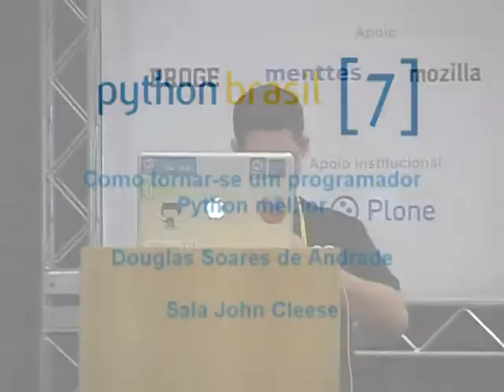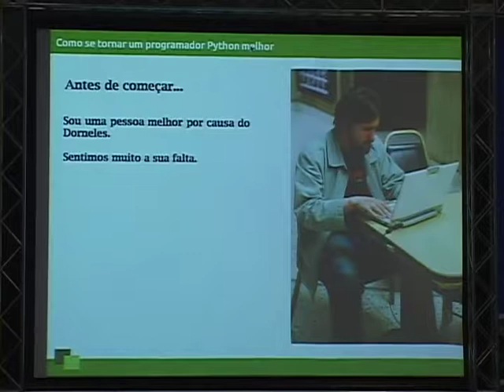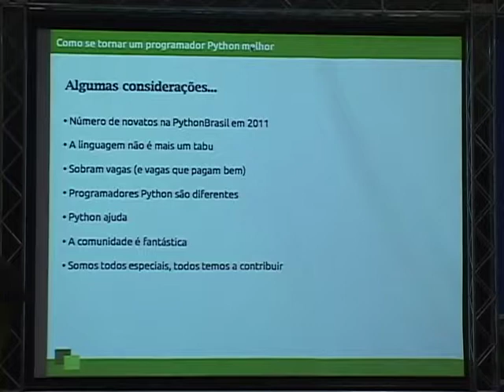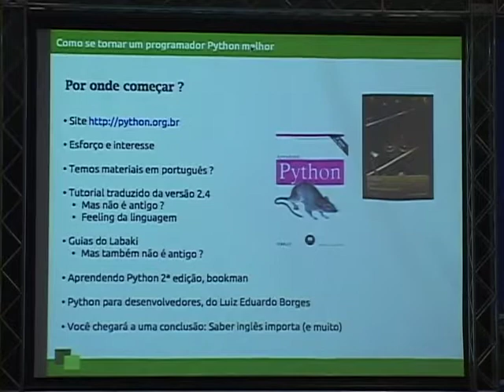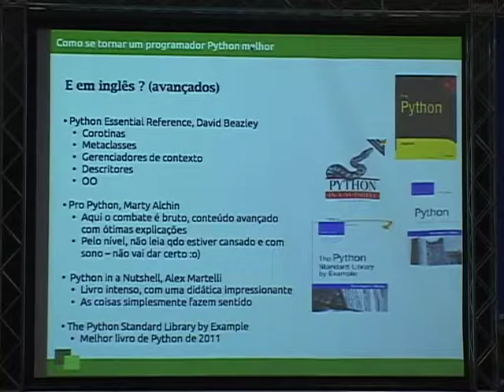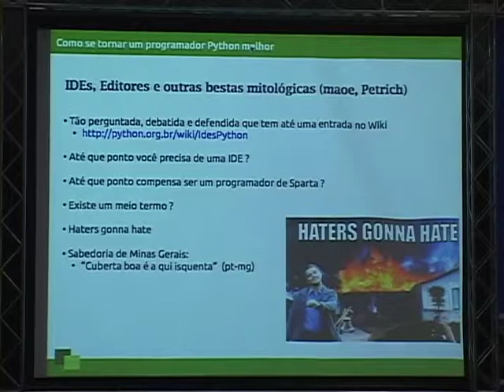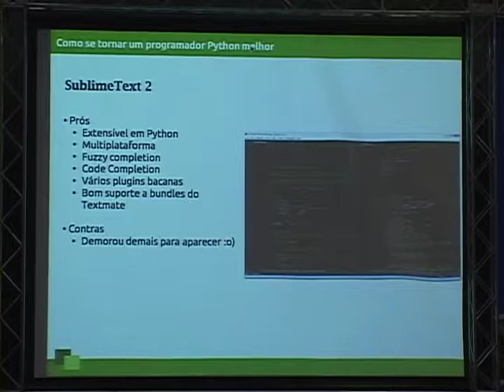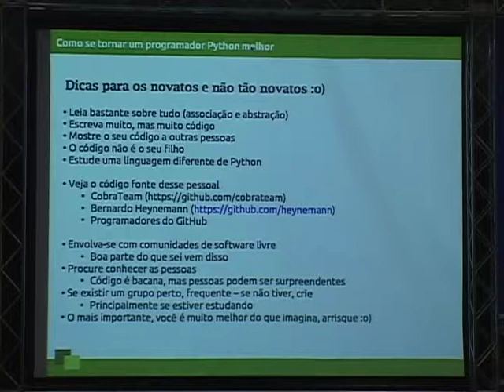3 Douglas Soares de Andrade Como tornar se um programador Python mehor